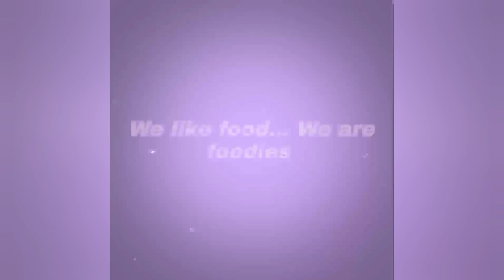Ramzan special chicken kachori|Easy kachori recipe|Crispy chicken kachori|My food facts